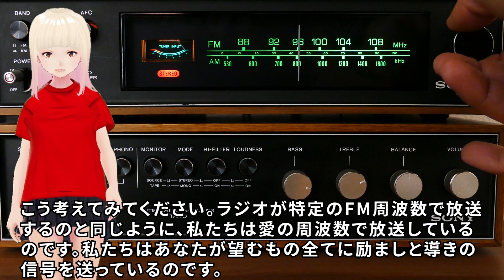【衝撃】あなたが望むものへと導く一番手っ取り早い方法なのです！！アンと天使たちからのメッセージが素敵すぎる！！【スピリチュアル】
今回はアンさんが8月26日と9月2日に届けてくれた、それぞれ短い天使たちからのメッセージをまとめてご紹介します。